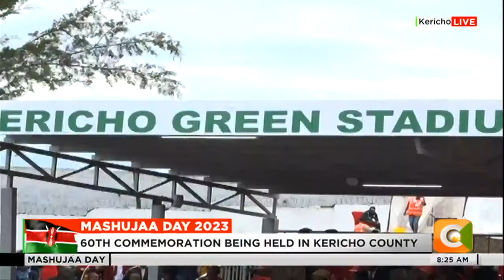CJ Martha Koome arrives at Kericho Green Stadium for Mashujaa Day fete